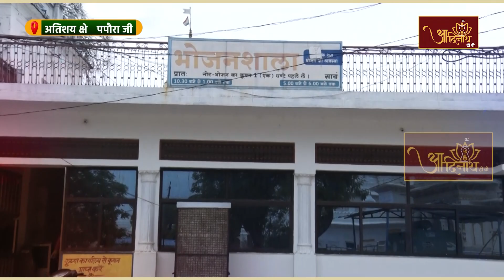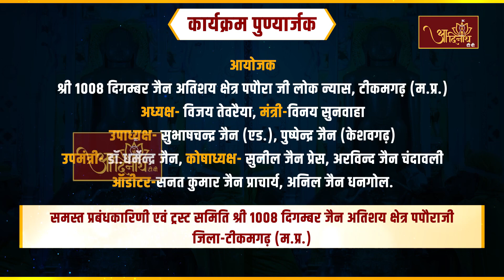Jin Abhishek | Atishaya Kshetra Paporaji (M.P.) | 03.06.23 | Shantidhara |अतिशय क्षेत्र पपौरा जी